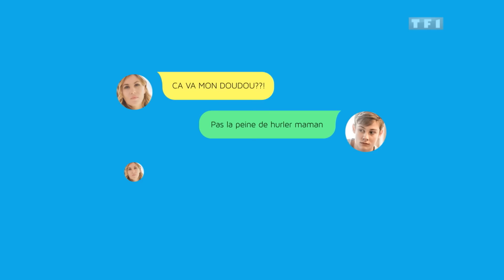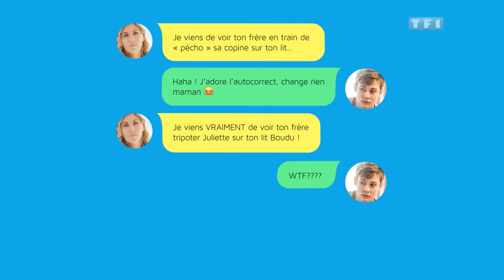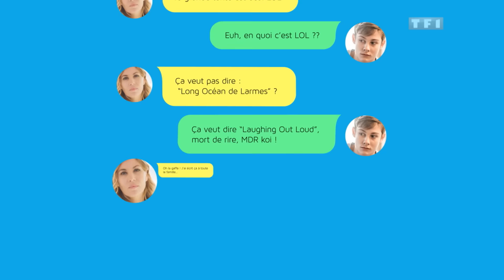SAM STRESSE : Les mamans et les nouvelles technologies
Les mamans et les nouvelles technologies, ce n'est pas toujours ça ! Alex et Hugo t'expliquent les défis de tous les jours que Sam, leur mère, rencontre face aux textos et emojis? … Et tu vas certainement te retrouver un petit peu dans ces situations bien gênantes !
► Rendez-vous à partir du 2 Mai sur TF1 !